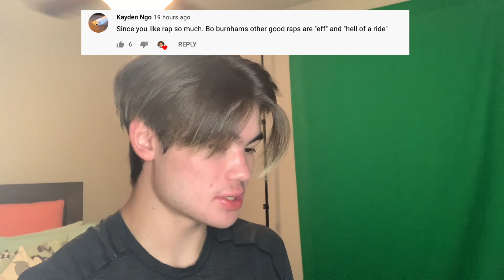Bo Burnham - eff REACTION